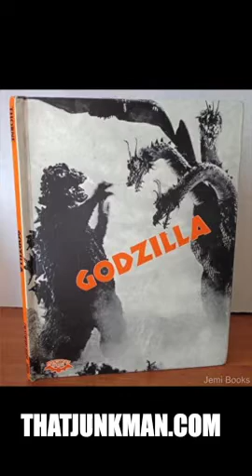Those Scary Orange Monster Books in the 80s! Halloween Monster Movies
Follow the main channel at ThatJunkman.com

From action figures to 70s 80s 90s pop cultue we talk in all in the Junkroom. if you are a fan of Gen-x or grow up in the time for Gen x would love it here